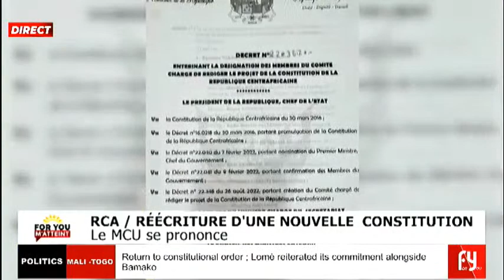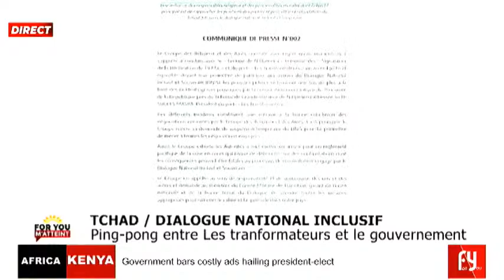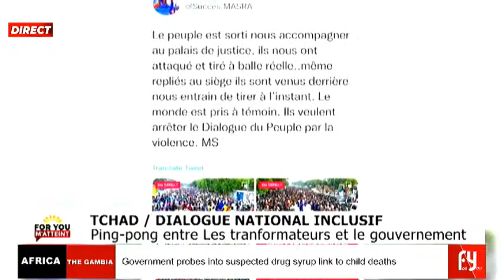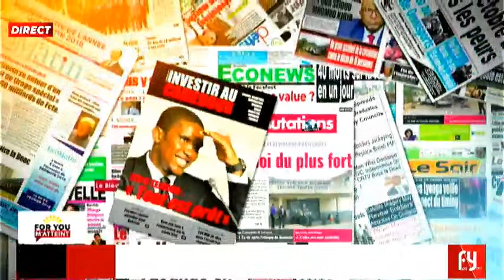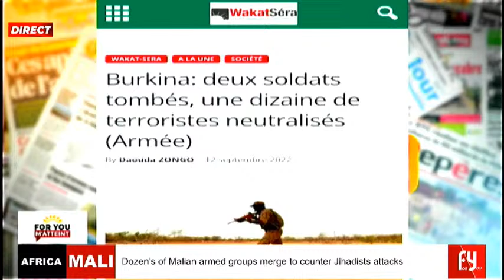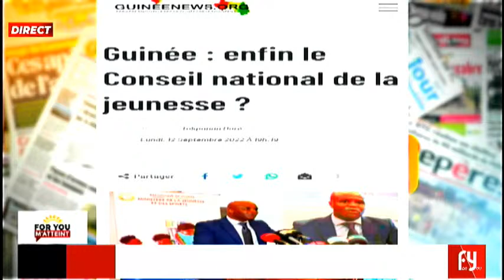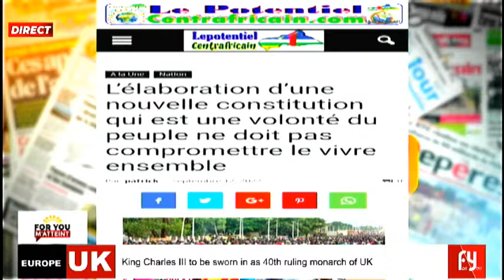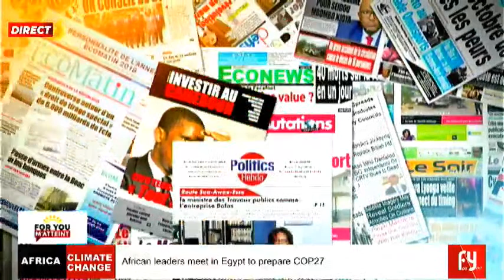RAPPORT DES FORCES ONUSIENNES SUR LES FAMAS : Quand la MINUSMA se ridiculise ...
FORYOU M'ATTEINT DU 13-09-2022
CENTRAFRIQUE /  ATTEINTE À LA SÉCURITÉ INTÉRIEURE DE L'ÉTAT : Juan Rémy Quignolot entame une grève de faim